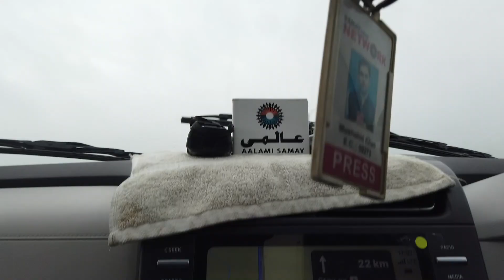My First Vlog ( Mushahid Khan )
I Hope You Enjoyed this Vlogs